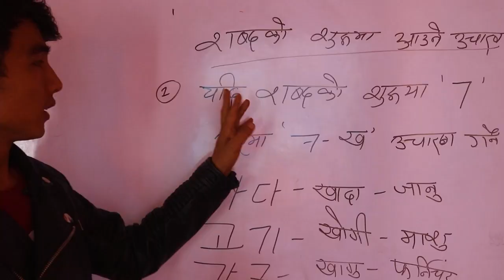बिशेष_अफर_नेपालकै_उत्कृष्ट_पढाई हुने ESC_KOREAN_CENTER मा अध्ययन गर्नका लागि सम्पर्क 9818698088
बिशेष_अफर_नेपालकै_उत्कृष्ट_पढाई हुने ESC_KOREAN_CENTER मा अध्ययन गर्नका लागि सिधै_फोरम_भरेर र ZOOM ID बाट पनि सहभागी भएर 2023 मा हुने नयाँ EXAM लाई मध्यनजर गर्दै आफ्नो कोटा सुरक्षित गर्नुस् सिधै FORM भर्न तलको लिंकमा थिचेर सिधै 👇👇थप सम्पर्कगर्न 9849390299, 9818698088

👁️ online basic_Full_course_Rs.2500 मात्र ।
👁️ भौतिक Full course 18000 को 10% छूट मात्र अब                  Rs.16000
👁️  भौतिक कक्षा पढ्नेलाई full course सङ्गै online class  पनि free छ।
👁️ PDF नोट record video प्रतेक दिन उपलब्ध गराइने। Book 📚 free मा उपलब्ध हुनेछ ।